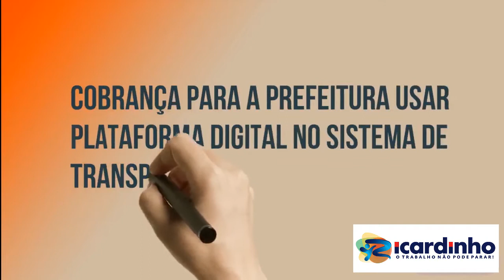VEREADOR RICARDINHO - PRESTAÇÃO DE CONTAS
AGÊNCIA DE COMUNICAÇÕES MR1